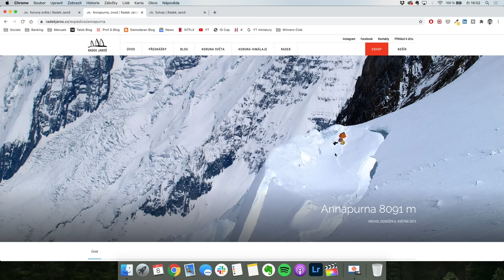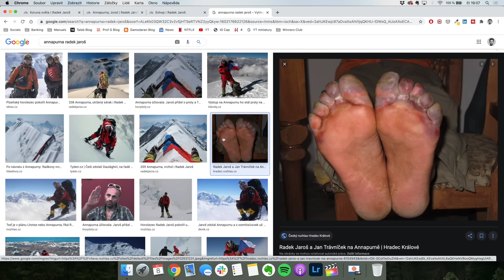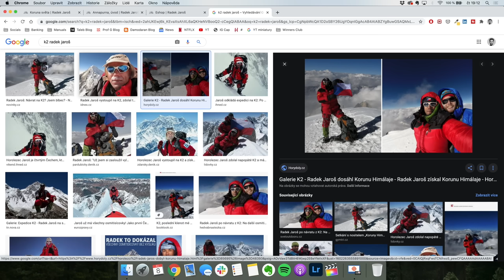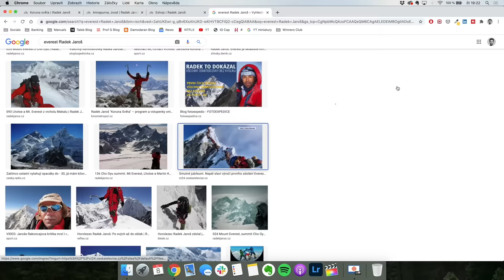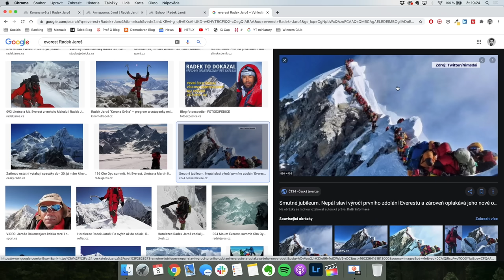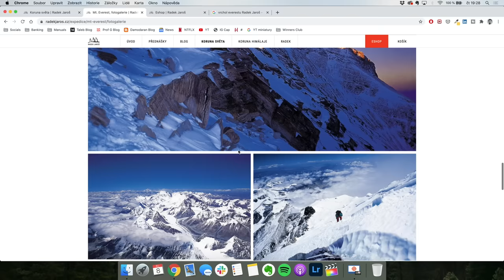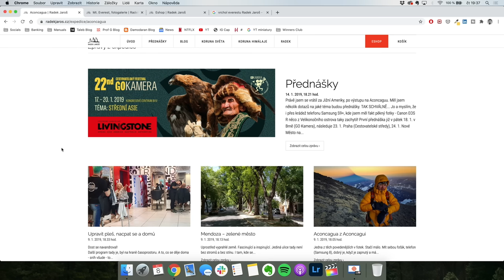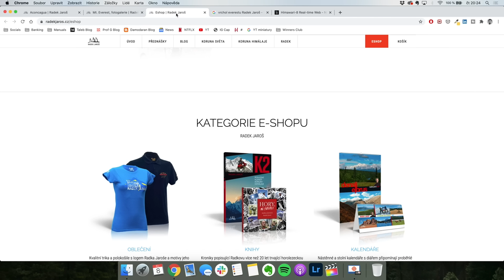BROCAST #55 - Radek Jaroš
Ráno po natočení tohoto rozhovoru jsme si bráchou řekli, že jsme asi nic inspirativnějšího ještě neslyšeli. Pokud Radka neznáte, tak je to nejlepší a neznámější český horolezec. Jako jediný Čech a vyšplhal na všechny himalájské osmitisícovky. Bez kyslíku. Vylezl také na všechny nejvyšší hory všech kontinentů. Také bez kyslíku. Měl více neúspěšných výstupů, než těch úspěšných a zaplatil za ně vlastním tělem. Ty konečky prstů mu už prostě nedorostou… A koho jiného v dnešní době poslouchat, než lidi, kteří nesou fyzickou odpovědnost za své konání.

Tato epizoda by vám rozhodně neměla uniknout. Radkův příběh je téměř neuvěřitelný a z posledních 20 minut rozhovoru nás ještě dnes mrazí v zádech. 🏔